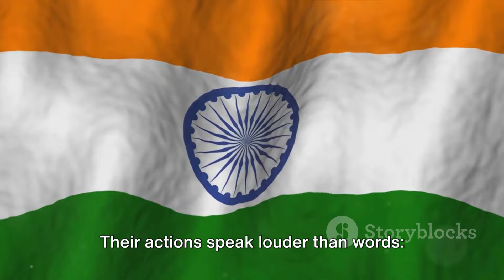Indian Navy ramps up its presence in the Arabian Sea; Deploys more than 10 warships